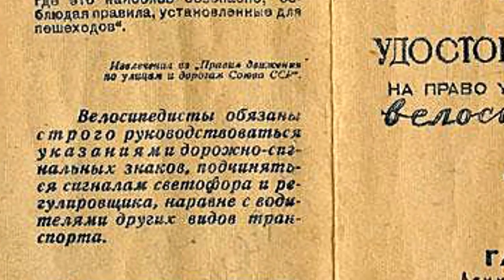Народный Патруль 66 - Два колеса - 2 (18+)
В Ангарске: 215 квартал, стр.23; ТЦ "Автомобили" пав.46, тел. 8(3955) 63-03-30
В Иркутске:
ул. Ракитная, 18, тел. 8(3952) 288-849
ТЦ "Автоград", пав. 39, 90, 423, тел. 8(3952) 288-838
ИНТЕРНЕТ-МАГАЗИН: sklad.autotrade.su

Группа ВК - за порядок на дороге!